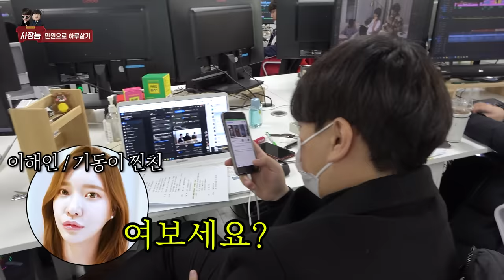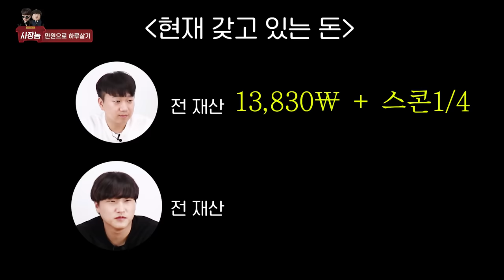회사 사장이 하룻동안 만원으로 살아 남는 방법ㅋㅋㅋㅋ개웃기네 진짜 사장 맞아..?ㅋㅋㅋㅋㅋㅋㅋ